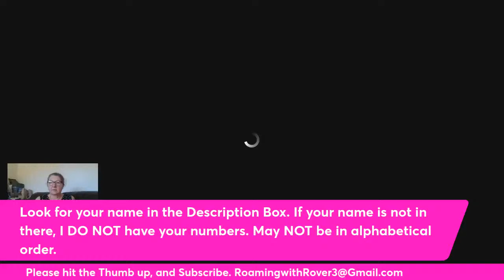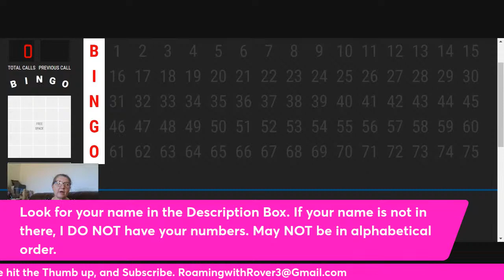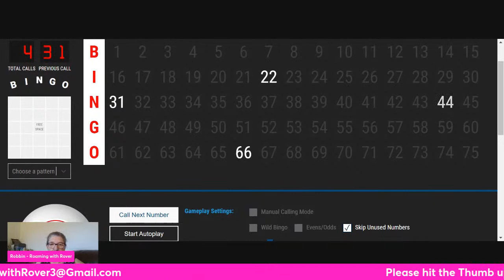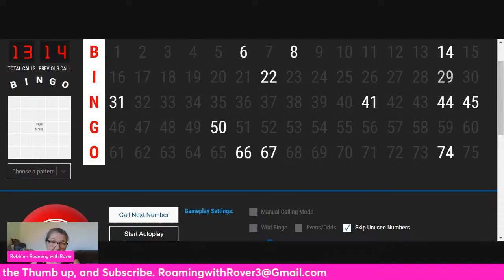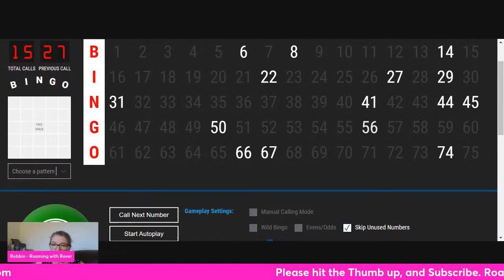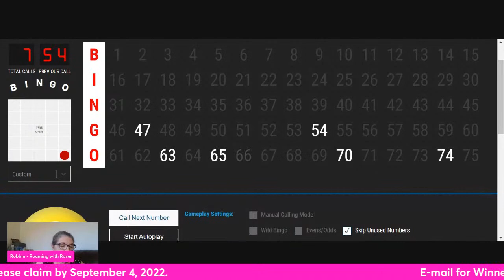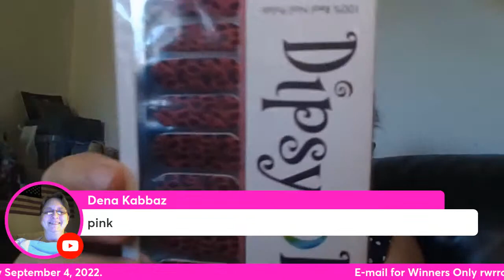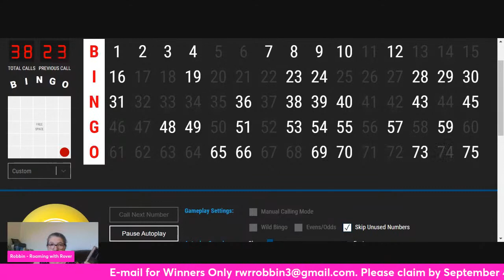Bingo Bingo Bingo 9/5/22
Come play bingo!   Pick your numbers and put them in the You Tube Granny video

8Smiley Lady
Addison
AL C
Amanda Bolding
Amanda Phillips
Angela Ferrin-Birt
Angela Wright
Angela Lackmann
Arlene*U-See
Barb Knits and Crochets
Batman
Beverly Millwood
Bobbie Jean Carter
Bonnie Lincicome
Bode
Brenda Troche
Camper14 (Tina)
Carol Fuechsel
Carol Stinson
Carol Dotterre
Candice Patton
Cindy Jo Moore
Carlann Cast
Cheryl Wall, Me, you and Yarn
Christine Abrams
Christina Curry
Christine Hewitt
Chrochet and Knitting Addiction
Cozy Cornelius Corner
Crafty Critter Christena
Crystals crochet cubbyhole
Danas Wanderlust
Darcia Stone
David Gray
Davetta Old Crow
Deanne Spencer
Deb Morgaina
Dawn A Chindah
Dee NeedleNHookBurrow
Dena Kabbaz
Denise Hudson
Digo
Diane Dorrance
Diane Vien
Dinky Krafts Jennifer
Dianna E
Dorothy G
Doris Artman
Ellen B
Flipflops & Lolipops
FROG
Fostering crochet Amber
Heidi B
Husna Noor
Its in the bag
Janice Urffer
Jennifer Dunn
Jennifer Redd
Jennifer Ruckel
Joanne Burgess
Jodi Scarborough
Karin Yong
Karen ABQ
Karen JSP
karen Port
Karli Cheesebrew
Kathy Zumwalt
KB Fibers
K'dee
Keith Lewis Ceochet
Ki Rort
Kim crochet and knits
Kim G
Kimberlee C
Kris Brag
Krystal Chicken cat lady
Laura E
Lady Crafters Fibers/Mary
Lefty Crochets and mirror knits
Lillian Wilburn
Lindaq Andrade
Light and Love 73
Lisa Bird
Lisa the grammy scattered
Liz M
Little Wendy's Daydreaming
Leslie Quilter
Lori Wallis
Lou Lou Treasures
Louse Spejewski
Margarita Simply loves crochet
Mariann Alban
Maritza C
Marsh Knitting 101
Marilyn Downing
Mary Barker
Melanie Titus
Melfina's Magic
Merrie7070
Michelle Underwood
Michelle M
Momma Knows Best (Gwen
Nana's Chrochet Ideas
Morgan
Nancy Macdonald
Natural Creations
Natashia Anderson
Ninja Coby
OreoMouse888
Pamela Morrison
Patricia Walker
Peggy McLain
Peppermint Stitches
Revenge Empress
Ruby Lambert
Sabrina Aqulara
Sally Hoerner
Saph Stitched
Sarah Turck
Sandra Tanner
sandra Sinnock
Sharon Bassett
Sharon Motley
Simeon Barker
Sue R Mommasuesue
Sonya
Susan Burke
Sweetgal Cindy
Tammy M Hook in one hand
Tammy Woods
Tammy Patton
Taylor LT
Teency Kizmitt
Terri Alvers
Terry Whiteley
Toni Kalina
Terres Treasures
Traci Perdue
Verna Bradshaw
Vicki davis
Wanda Hardesty
Wanda C
Wendy Campbell
Wrapped n Yarn
Zahra Tabassum
ZEKE

We will play at least 2 games.

Grab 9 numbers between 1 and 75. We will draw numbers and the first one with 5 matches will win.   We will play 2 games with the 5 match. For the 3rd game we play blackout and match all 9 numbers.

Prizes  Prizes Prizes

*This is a small way to help keep our channel going that doesn't cost you any money and all purchases are private.

Amazon Wish List

Roamingwithrover
Robbin